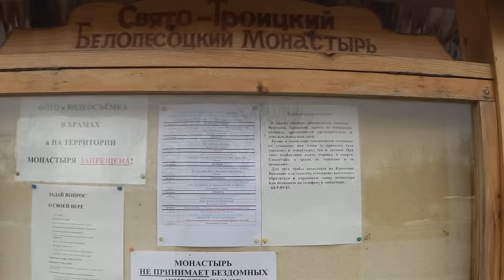VLOG/Я МОНАШКА?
Всем привет! ヅ